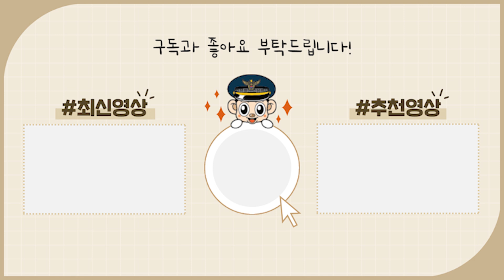음주 단속현장 보자마자 '골목으로 쓱~??' 불법 유턴한 운전자..🤬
야간 음주단속 현장을 보고
골목으로 쓱.. 사라지는 운전자?!! "멈춰!!!"